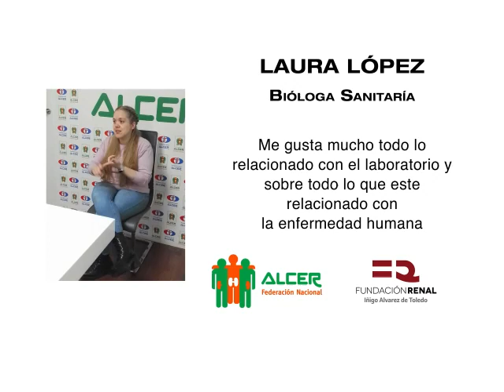Entrevista a Laura, enferma renal beneficiaria de las ayudas al estudio de la Fundación Renal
Laura se ha graduado en biología sanitaria justo al finalizar la pandemia, ha realizado además un máster de investigación en medicina transaccional y su objetivo inmediato es empezar un doctorado en biomedicina. Ella ha sido beneficiaria de las ayudas durante cuatro años